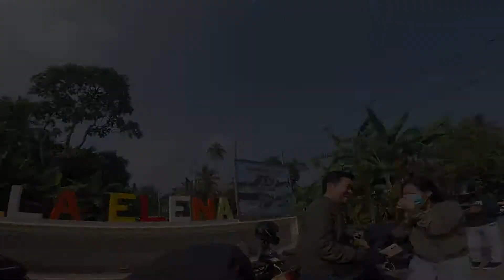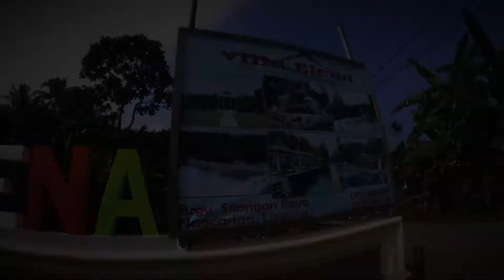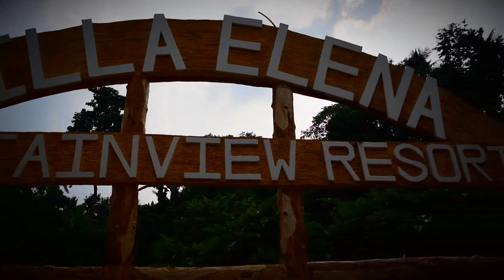Villa Elena Mountain View Resort | Nagcarlan Laguna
Nagcarlan Laguna Trip
Unwind muna tayo mga lods.
Sulit na pasyalan